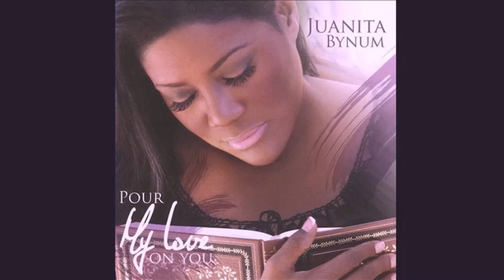I Pour My Love on You - Juanita Bynum